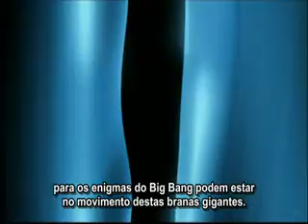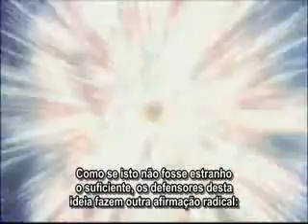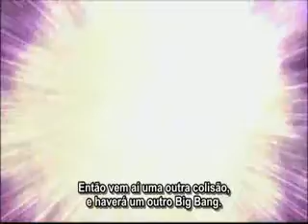Big Bang - Segunda a Teoria das Cordas - Trailer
Big Ban - Segunda a Teoria das Cordas - Trailer